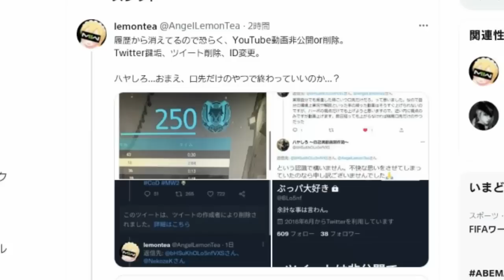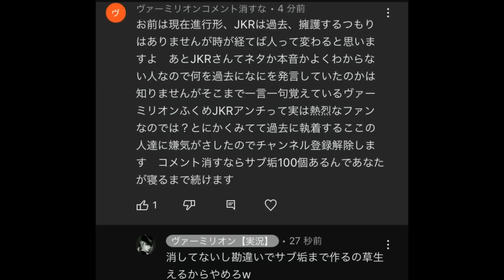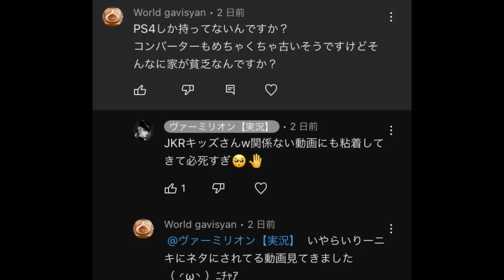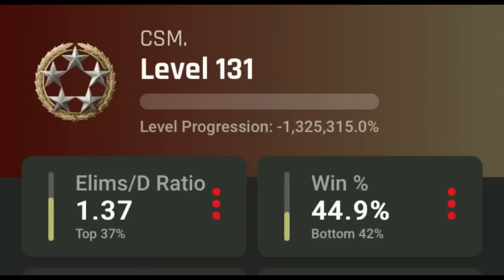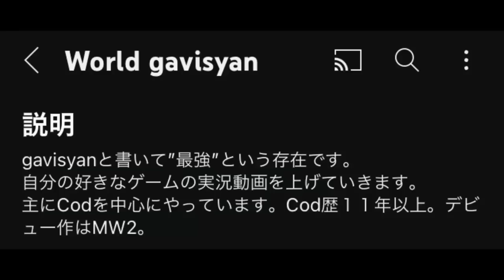【謝罪】RushとJKRさんバカにして申し訳ないです、もう許して下さい【MW2】